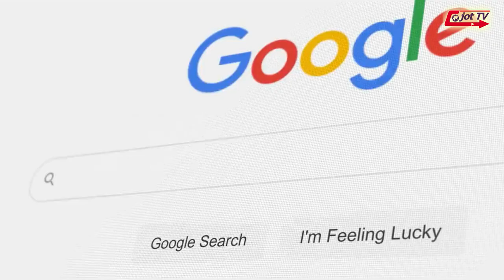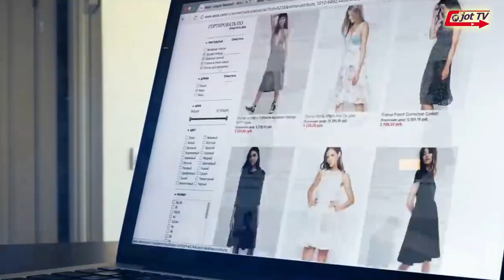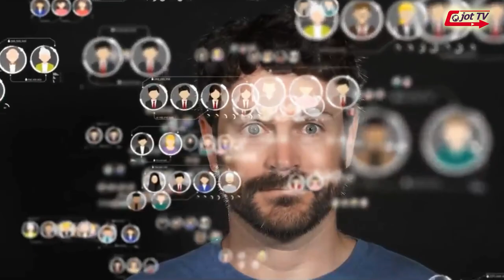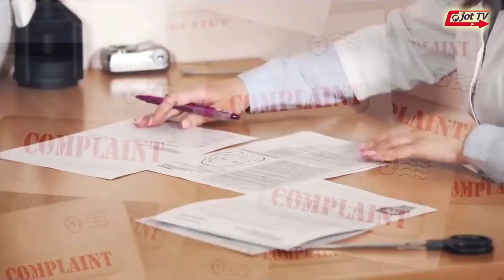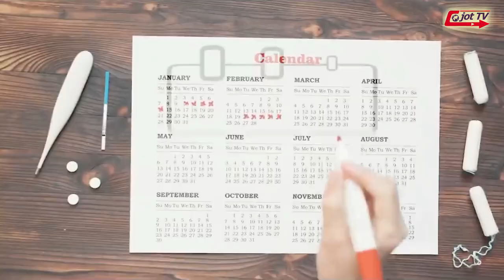ਲੱਕੜ ਤੋਂ ਪੇਪਰ ਕਿਸ ਤਰਾਂ ਬਣਦਾ ਹੈ ?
How paper is made from wood ?
लकड़ी से कागज कैसे बनता है ?